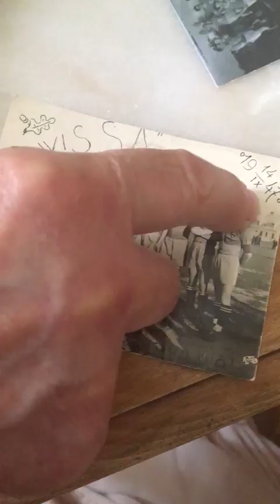Maria Niklińska Marlen - WHAT A WONDERFUL WORLD Louis Armstrong Cover (stayhome Vertical Video)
What a Wonderful World. Jaki piękny jest świat. Tak było i tak będzie.

music production: Kamil Rohm/ Rohm Studio
video : Rafał Kaczmarek

Bardzo dziękuję :

Kamil Rohm, Oliwia Górnicka, Kinga Kwiecień, Rafał Kaczmarek, Józef Fajkowski,  Julian Rohm, Keighley Ashkenazy, Joanna Pawłowska Hencel, Marcelina Hencel, Tosia Hencel, Ania Więckowska, Maja Żamojda, Waldemar Dobrzycki, Dominika Machel, Michał Kot, Misheel Jargalsaikhan i wszystkim, którzy wystąpili w teledysku
Za podzielenie się  domowymi nagraniami  i wspólne stworzenie tego video